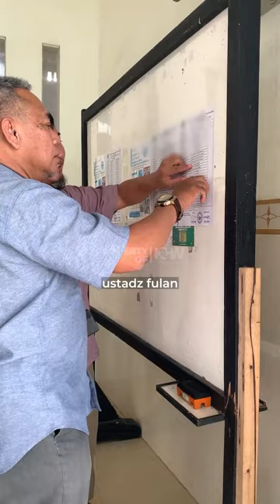Mau cari pahala atau capek